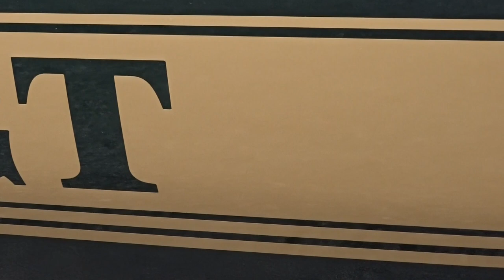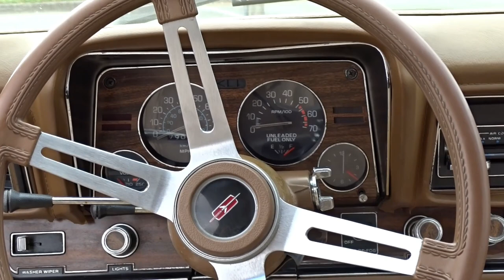1976 Oldsmobile Starfire For Sale Gateway Classic Cars of Orlando #2099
Gateway Classic Cars of Orlando is proud to present this handsome 1976 Oldsmobile Starfire GT. Introduced for 1975 the Oldsmobile Starfire was a stylish subcompact for the modern era. Based upon the same chassis as the Chevy Monza, the Starfire was the smallest Oldsmobile in decades but made quite an impression with it’s exotic styling and spacious cabin. This 1976 example is a sight to behold in it’s dark green paint and rally wheels. As you walk around the vehicle you’ll notice nice details like the hood striping and body side decals. The svelte profile of this car is something you’d expect to come from Modena but in fact, it came from Lordstown Ohio. As you take a seat inside you are greeted by a cabin that is both luxurious and sport inspired. The dash has all the proper sporting gauges and is set behind sophisticated wood grain trim. A center console with shifter and handbrake is flanked by bucket seats upholstered in tan. Don’t let this elegance fool you into thinking there’s no practicality. Fold down the rear seats, pop open the hatch back and there’s plenty of space for luggage. Under the hood is a 231 cubic inch V6 and is paired to a 3 speed automatic transmission. With a curb weight less than most modern compacts imagine how this car can get up and go! If you’re looking for a unique classic of the 70s this is the one you want to own! Options include Air Conditioning, AM/FM radio, power steering, tilt wheel, seat belts, vinyl interior and rally wheels wrapped in radial tires.